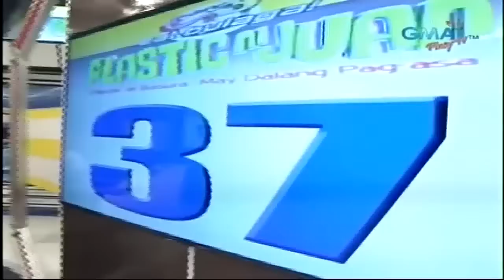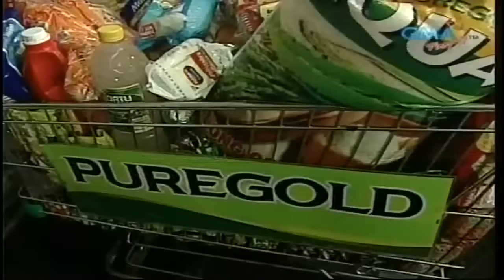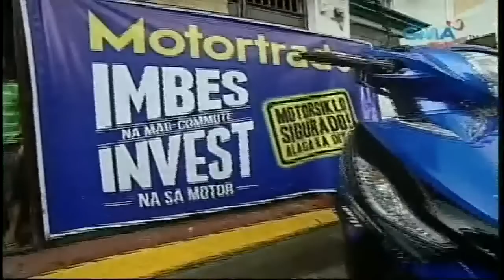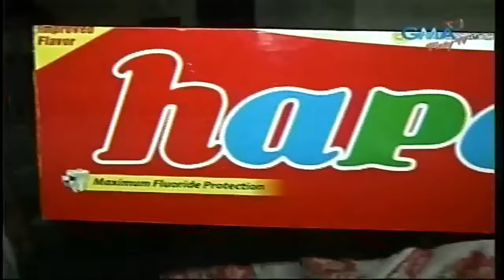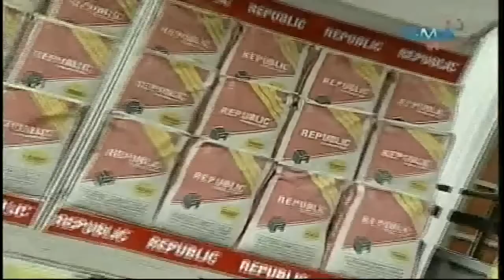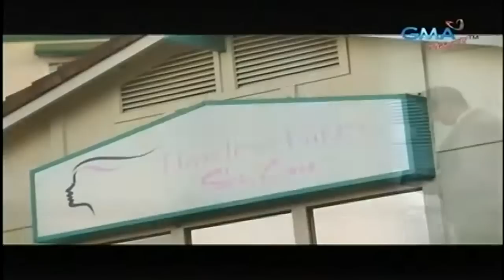Juan For All, All For Juan 08/28/15